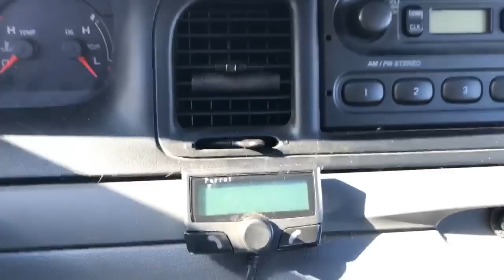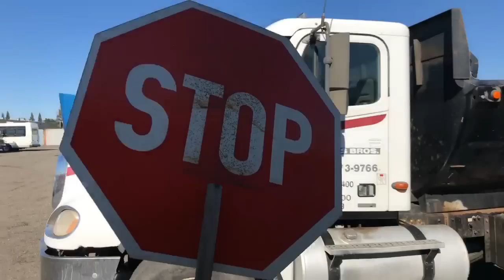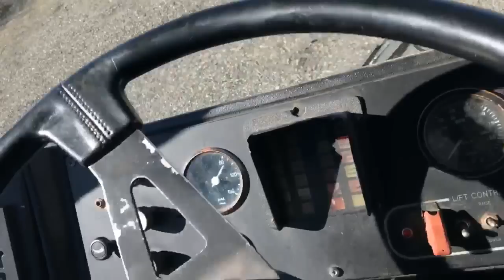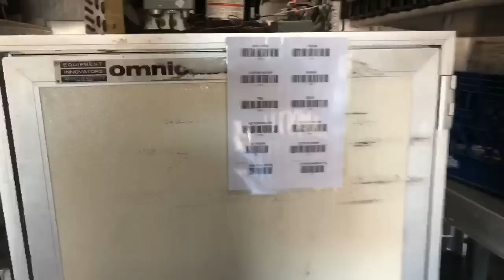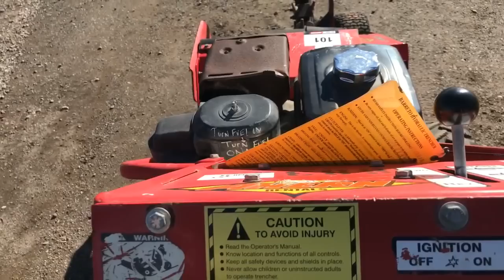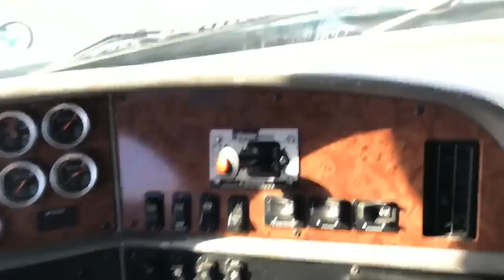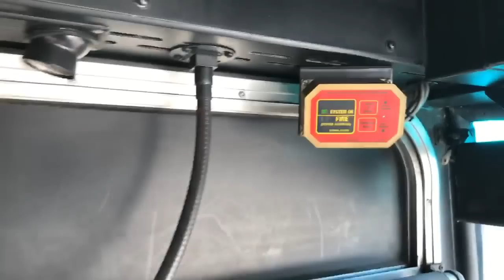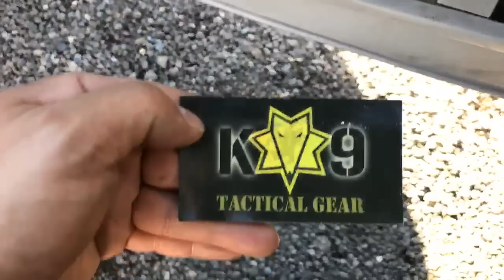🔴LIVE Auction Crown Vic Police Interceptor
I'm currently at the auction searching cars and bidding live first time ever hope I'm doing this right

Whats Inside a fire truck video coming soon (just waiting on permission from sac fire Chief is on vacation WTF!!)